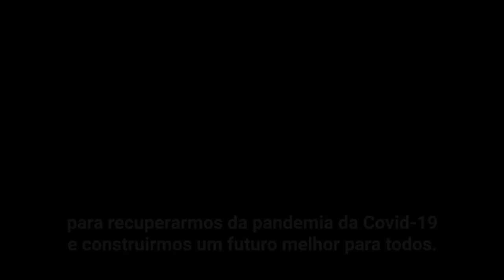Dia dos Direitos Humanos 2020: Melhor recuperação – Apoie os direitos humanos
O tema do Dia dos Direitos Humanos deste ano está relacionado à pandemia COVID-19 e foca na necessidade de reconstruir melhor, garantindo que os direitos humanos estejam no centro dos esforços de recuperação.

Alcançaremos nossos objetivos globais comuns apenas se formos capazes de criar oportunidades iguais para todas e todos, enfrentar as falhas expostas pela COVID-19 e aplicar as normas de direitos humanos para combater as desigualdades, a exclusão e a discriminação enraizadas, sistemáticas e intergeracionais.

O dia 10 de dezembro é uma oportunidade para reafirmar a importância dos direitos humanos na reconstrução do mundo que queremos, a necessidade de solidariedade global, bem como nossa interconexão e humanidade compartilhada.

“No Dia dos Direitos Humanos e todos os dias, vamos decidir agir coletivamente, com os direitos humanos na frente e no centro, para recuperarmos da pandemia da COVID-19 e construirmos um futuro melhor para todos”, disse o secretário-geral das Nações Unidas, António Guterres, em sua mensagem especial para a data.

FOTO DE CAPA DO VÍDEO
Na foto da esquerda, uma mãe com sua filha, visitando pais idosos, mas respeitando o distanciamento social por meio de uma porta de vidro entre eles. Na foto da esquerda, um marido navajo conforta sua esposa por causa da perda de empregos e renda em meio à COVID-19. Fotos: Getty Images/RyanJLane (esquerda) e Getty Images/grandriver (direita)